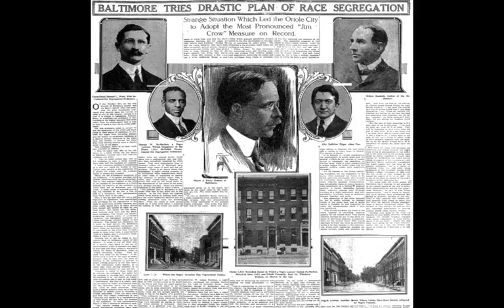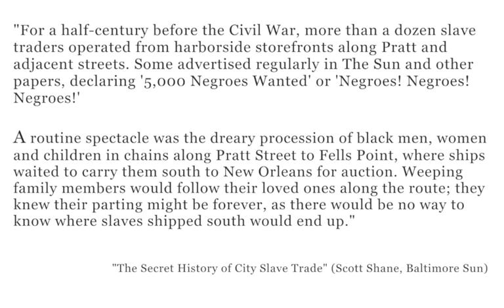New Economy in the Inner City: Finding the Right Starting Point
Ed Whitfield, Co-Managing Director of Fund for Democratic Communities, lays out Baltimore Rising’s root causes and discusses the Renaissance Community Cooperative, a development model that turns trickle-down economics on its head:

This clip is part of the New Economy Transition Discussion series.